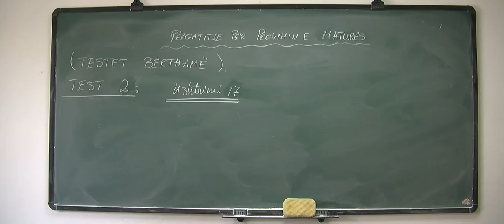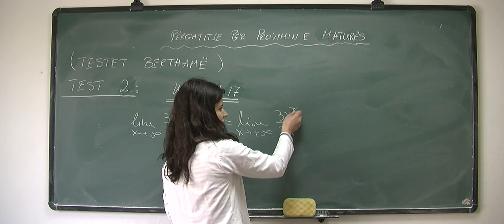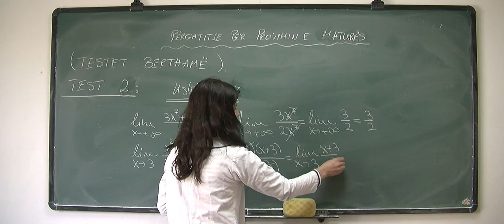Përgatitje për Provimin e Maturës, (Testet bërthamë), Test 2, Ushtrimi 17